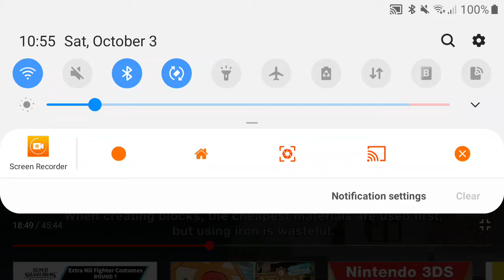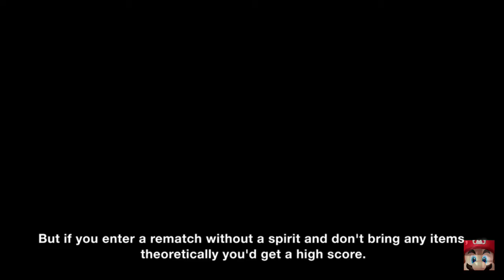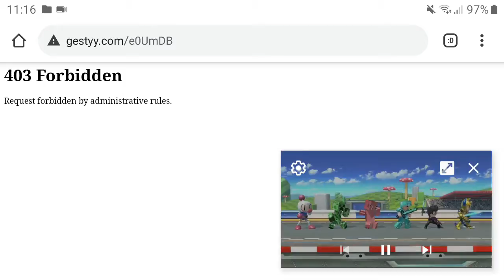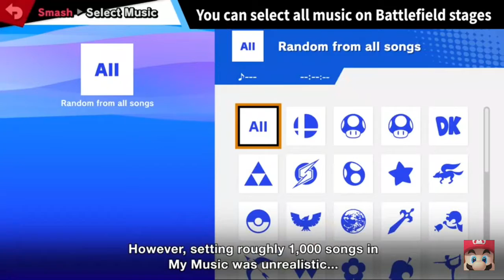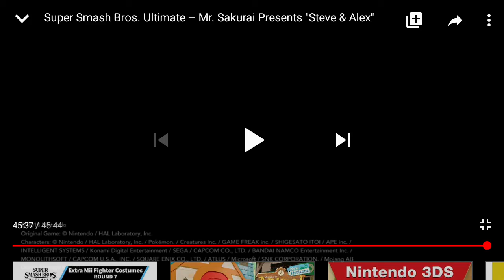Steve and Alex Presentation by Sakurai Himself Part 3 - Mac n' Cheese 🧀